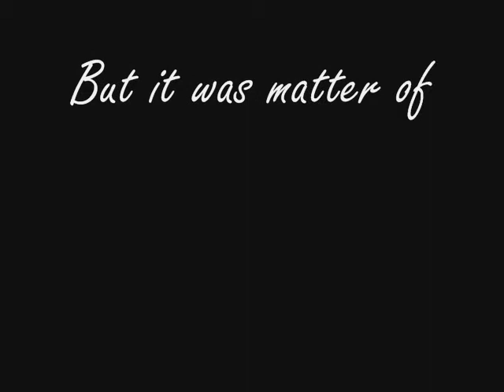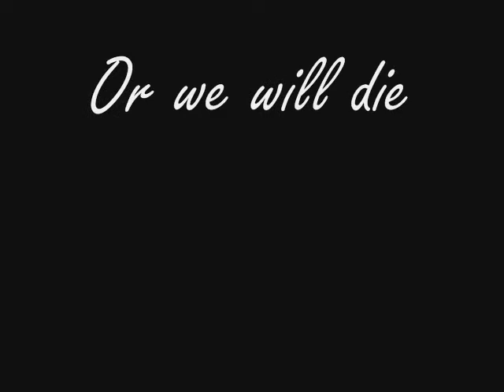Haunted - Niall Horan, Kaya Scodelario & Harry Styles Bulgarian Fanfiction Trailer